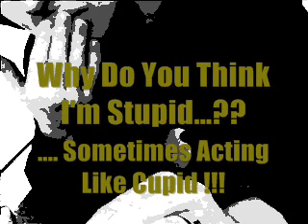BRAND NEW REGGAE MUSIC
STYLAH - Reggae Tune - HIGHLY MC